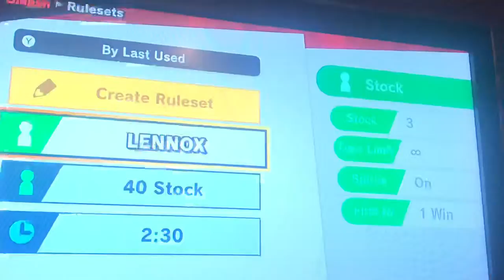Sonic VS Mr. Game & Watch In Smash Ultimate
The Blue Blur Of SEGA VS The Oldest Flattest Nintendo Character